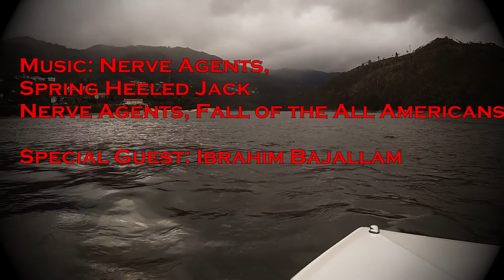Water tube Geres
"Fall of the All American"